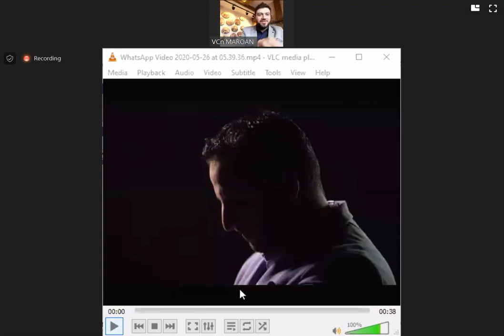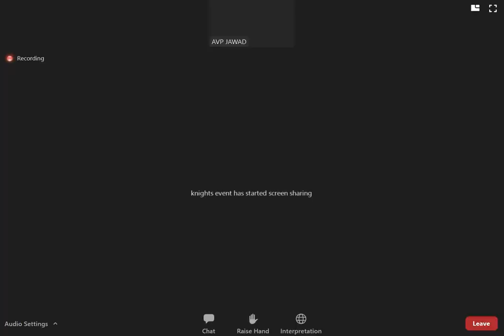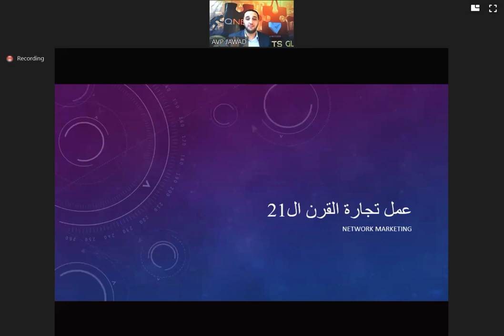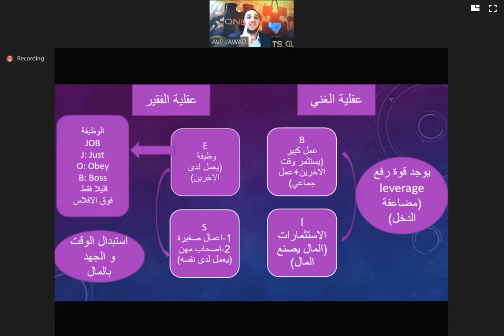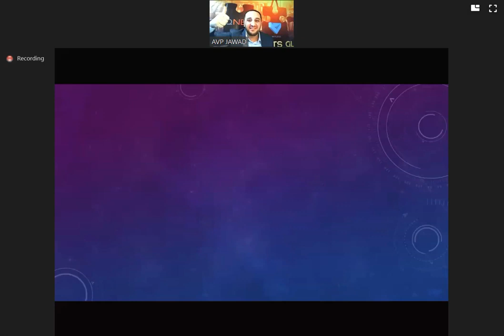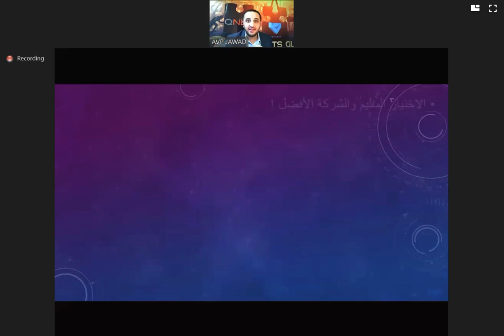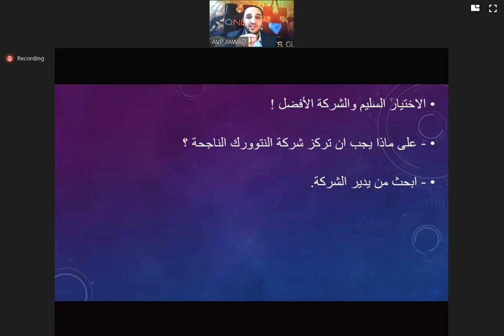مؤتمر الـ Qnet Live Again Knights Team AVP Jawad